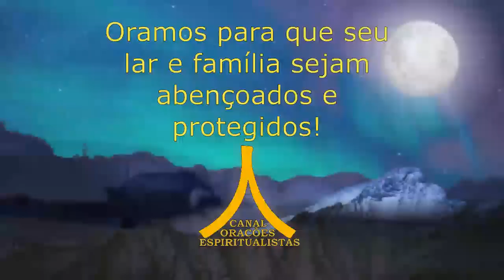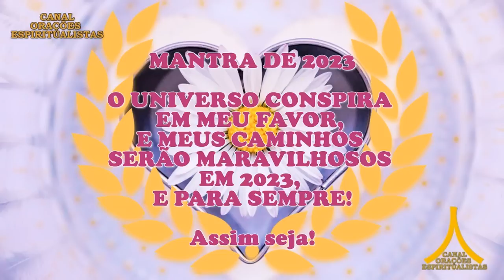Oração da Noite! Proteção com Ave Maria e Pai Nosso!